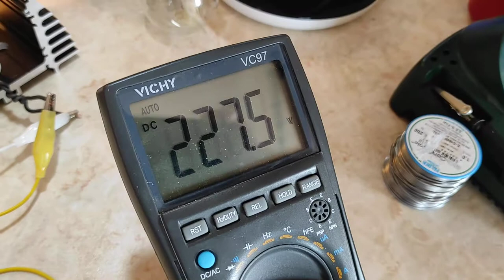UPGRADE CHEAP DC / AC LOW POWER INVERTER ( PART 1 )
LOW VOLTAGE SIDE

I found the two outputs of PWM into power inverter pcb and I added two resistors 12 Ohm to connect the gates of two extra mosfet for  H - Bridge

IC KA3525
PWM PULSES

PIN OUT A , OUT B
F = 33 KHz

HALF BRIDGE

EXTRA MOSFETS IRF3205 x 2

EXTRA FERRITE CORE TRANSFORMER EE42
Primary : 6 + 6 turns 3x0.5mm Cu wire
Secondary : 100 turns 1x0.5mm Cu wire

HIGH VOLTAGE SIDE

4 x DIODE FOR RECTIFIER

CAPACITOR 400 Volt

Next step is to find the feedback pin and make the HV DC to A/C 50 Hz

Some loads like old lamps , soldering iron , infrared heaters , resistor loads works also with HV DC 220 volt without problem.